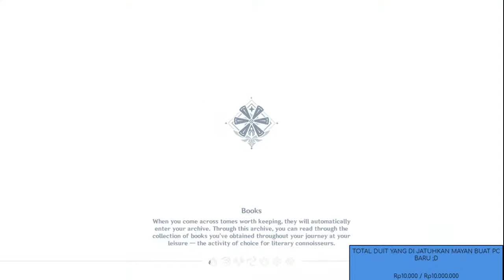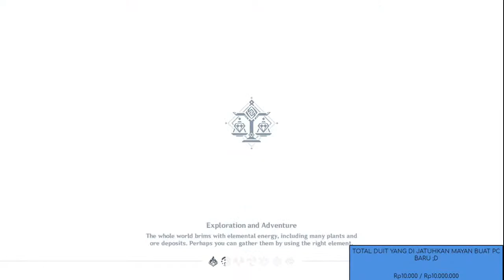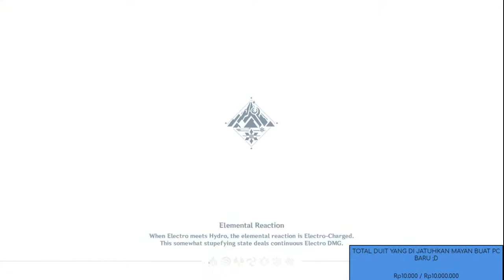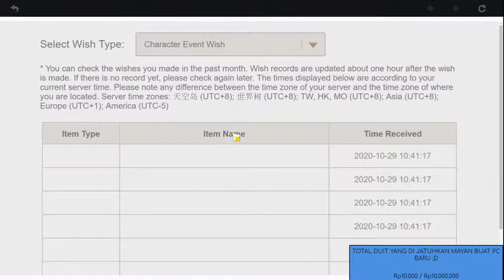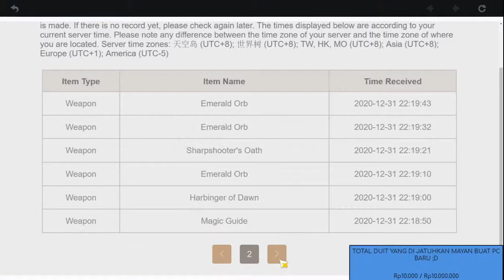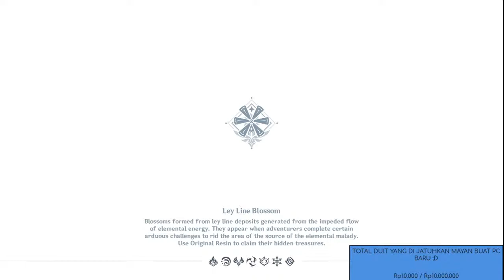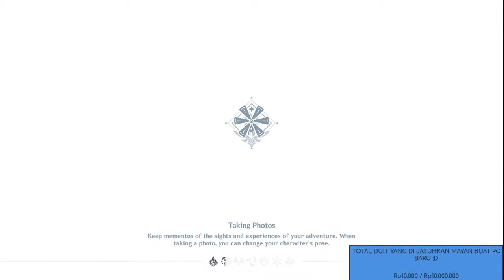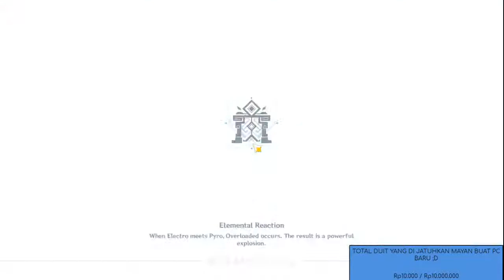XIAO IS COMING SOON !